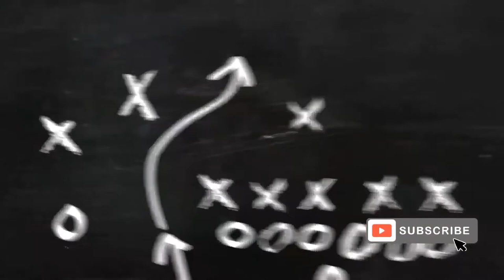Shocking! Hear this crazy comments by Koeman after Eibar draw as Messi eyes MLS move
Diego Costa has seen his contract terminated by Atleti;

Messi & Suarez could possibly play for Beckam's Inter Miami in 2022;

Koeman under increasing pressure after disappointing home draw against Eibar;

Juventus want to extend Paulo Dybala contract amid links with other European giants, but will sell him if he rejects offer:

Real Madrid wont make any new signings in the January transfer window.